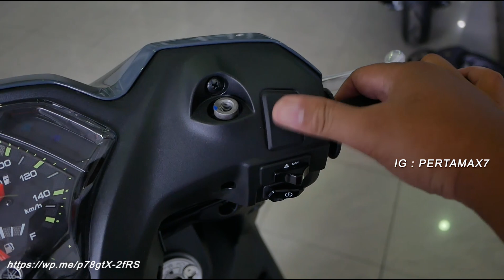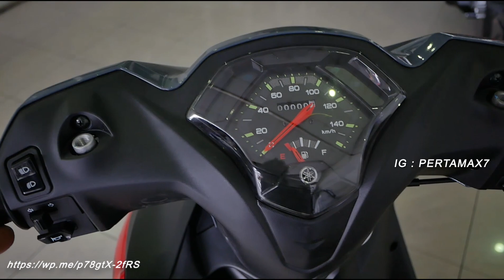Nonton Yamaha Gear 125 Merah Mettalic Red Terbaru 2022 Jogja 🛵🛵🛵 Harga Naik Dikit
Musik 🎶 Cubic Z - Diamond Ortiz
Penjelasan ❄ Nonton Yamaha Gear 125 Merah Mettalic Red Terbaru 2022 Jogja 🛵🛵🛵  Harga Naik Dikit
Yamaha GEAR Standard Version dengan kombinasi warna dan grafis baru membuatnya tampil semakin sporty dan modern, cocok untuk pengendara aktif yang menyukai gaya sporty.

Memiliki 5 (lima) pilihan warna-baru, seperti warna-Metallic Cyan yang menjadi pilihan favorit masyarakat Indonesia, khususnya generasi masa kini, Metallic White dengan kombinasi warna putih dengan grafis biru tua dan kuning , Metallic Red perpaduan warna merah dengan grafik biru, Matte Olive dengan nuansa hijau olive, dan Metallic Black perpaduan warna-hitam dengan grafik kuning. Kelima pilihan warna-bernuansa glossy dan matte yang disertai penambahan grafis membuatnya tampil semakin keren.